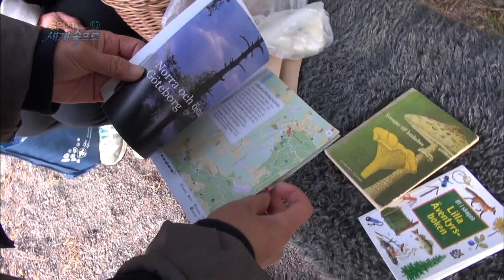【K】Sweden Travel-Goteborg[스웨덴 여행-예테보리]델쇤 자연보호구역의 버섯채취/Nature Conservation Area/Mushroom/Lake/Camping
[한국어 정보]
오늘은 아침 일찍 멋진 호수의 광경을 만나러 델쇤 자연보호구역으로 간다. 7시 무렵 호수엔 물안개가 가득 끼어있다. 스웨덴의 자연은 많은 돌들과 습한 이끼들로 가득하다. 버섯이 많이 자라날 수 있는 환경이다. 자연에서 버섯이나 열매를 딸 수 있고 캠핑도 할 수 있는 권리, 알래만스래트는 1994년 헌법에서 제정된 스웨덴 국민의 권리다. 이 권리엔 자연을 훼손하지 않을 책임도 당연히 포함된다고 한다. 따온 버섯에 혹시 독이 있는지 이곳 관리인에게 물었다. “저분이 버섯을 모든 사람이 한 번은 먹을 수 있다고 하네요 한 번 먹은 이후에 어떻게 될진 모르지만요.” 앙네타씨는 버섯을 캐러 나올 때 항상 지도와 버섯 도감을 들고 다닌다. 독버섯이 아닌지 책을 통해 꼼꼼히 확인해본다. 버섯 손질 기구도 참 실용적이다.

Today goes to the nature reserve delsoen early to see the wonderful sights of the lake. 7:00 Around the lake yen has stuck full of fog. Sweden's nature is full of a lot of stones and damp moss. Mushrooms can grow a lot in the environment. Can win the mushrooms or berries in nature, and camping is also right to, alrae's only the rats are the rights of citizens established by the Constitution of 1994 in Sweden. This right also includes responsibilities that naturally do not undermine the nature yen. I asked the manager whether you ever taken poison mushrooms. "Doeljin how this low molecular mushrooms after everyone'm able to eat once ate there once, but yo," Mr. Ang Netanyahu is holding a mushroom field guide and always carries out Caribbean map when the mushrooms. Poisonous mushroom looks out carefully through the book or not. Mushroom trim mechanism is also true practical.

[Swedish: Google Translator]
Idag går till naturreservatet delsoen tidigt att se de fantastiska sevärdheterna i sjön. 07:00 Runt sjön yenen har fastnat full av dimma. Sveriges natur är full av en massa stenar och fuktig mossa. Svampar kan växa en hel del i miljön. Kan vinna svamp eller bär i naturen, och camping är också rätt till alrae är bara råttorna är medborgarnas rättigheter som fastställs i konstitutionen från 1994 i Sverige. Denna rätt innefattar även ansvar som naturligtvis inte undergräver naturen yen. Jag bad chefen om du någonsin tagit gift svamp. "Doeljin hur detta lågmolekylära svampar efter everyone'm kunna äta en gång åt det en gång, men yo," Mr Ang Netanyahu håller en svamp field guide och alltid utför Karibien kartan när svamparna. Giftig svamp ser ut försiktigt genom boken eller ej. Svamptrimmekanismen är också sant praktiskt.

[Information]
■클립명: 유럽096-스웨덴02-04 델쇤 자연보호구역의 버섯채취/Nature Conservation Area/Mushroom/Lake/Camping
■여행, 촬영, 편집, 원고: 정현경 PD (travel, filming, editing, writing: KBS TV Producer)

[Keywords]
유럽,Europe,,스웨덴,Sweden,Konungariket Sverige,,정현경,2014,10월 October,베스트라예탈란드,Vastergotland,Vastergotland